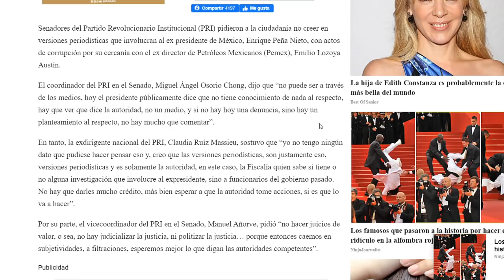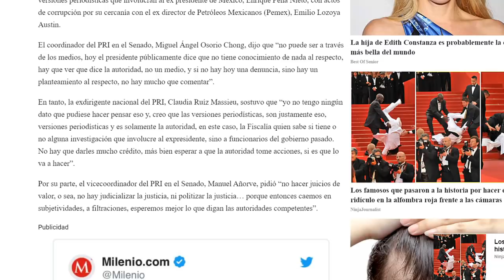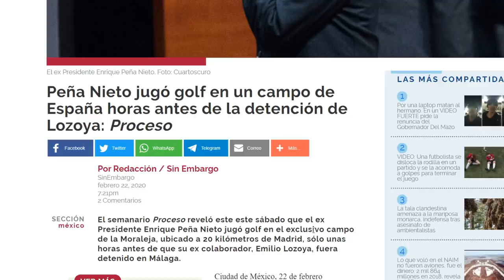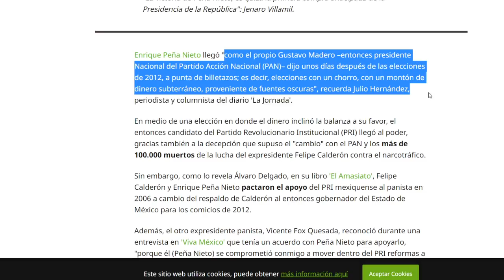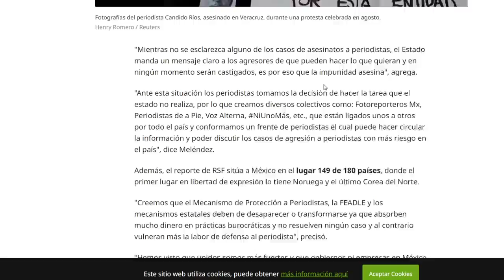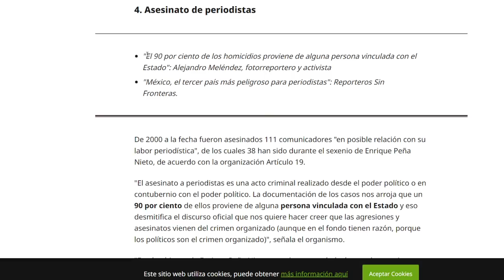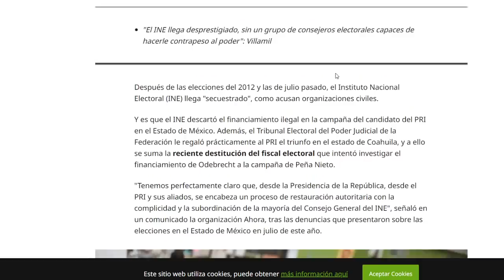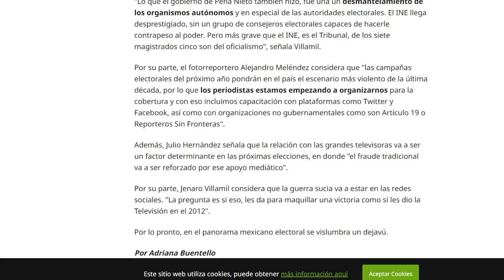SÚPER NOTICIA, OSORIO CHONG DICE QUE EPN, SU JEFE, ES INOCENTE Y MANDA MENSAJE A AMLO.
MIGUEL ÁNGEL OSORIO CHONG BUSCA RESPALDO A PEÑA, LOGRARÁ SU OBJETIVO? AQUÍ LOS DETALLES.